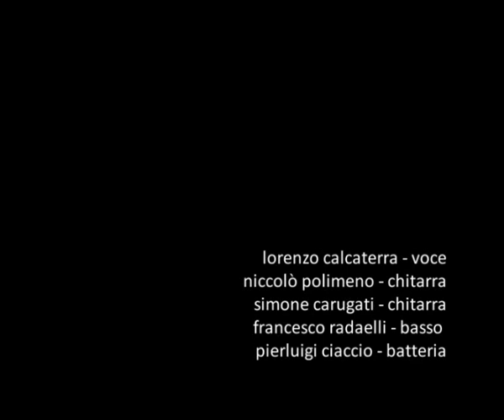Una Goccia di Splendore - Lorenzo Calcaterra - Coda di Lupo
"Una Goccia di Splendore" spettacolo registrato il 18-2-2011
alle Scimmie, Milano.

Ideato da Lucia Rho e Niccolò Polimeno.

Ripresa musicale: BACKSTAGE PA SRL
Tecnici del suono: Federico Farina e Francesco Mascheroni.

Si ringraziano per le riprese televisive Leonardo Dragonetti, Luca Pezzo, Fabio Fioravante e Marco Branduardi.